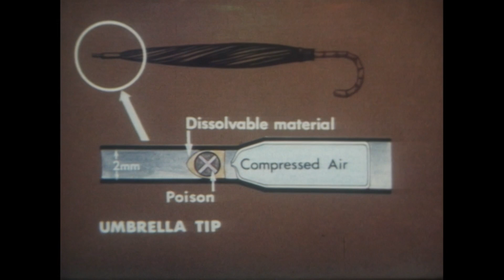Kremlin foes who have suffered mysterious fates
The suspected poisoning of opposition leader Alexei Navalny is only the latest of its kind to involve critics of the Kremlin. Here's a look at the long history of mysterious fates.